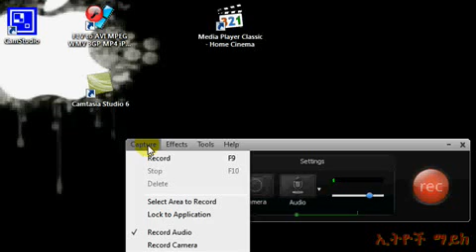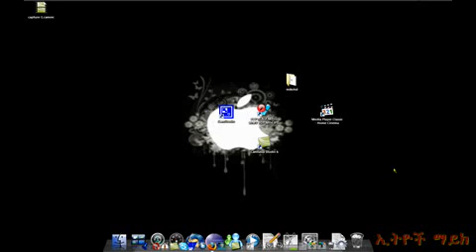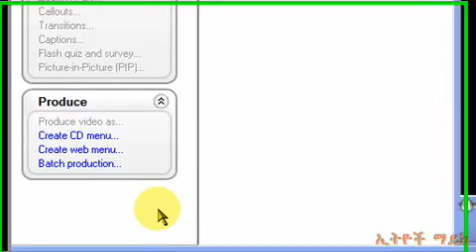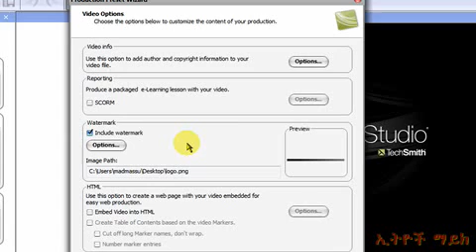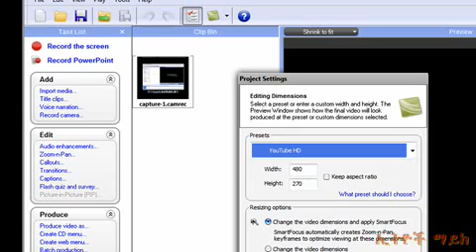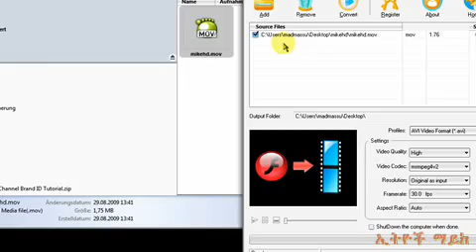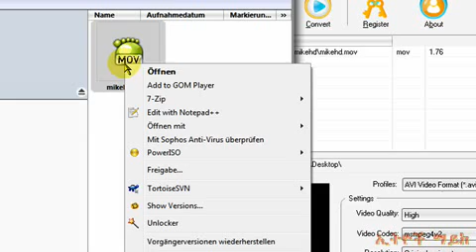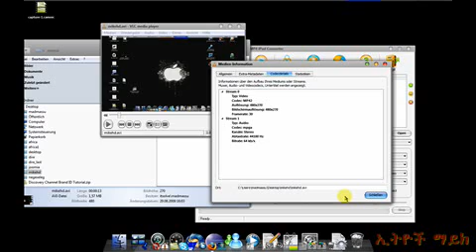Screen Recording Tools Part I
How to configure Camtasia Studio to produce high quality Video